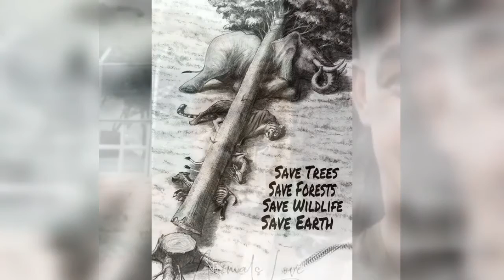World Wildlife Day - March 3. save forest ; save animals ; save Wildlife .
save Wildlife. March 3 WORLD WILDLIFE DAY.